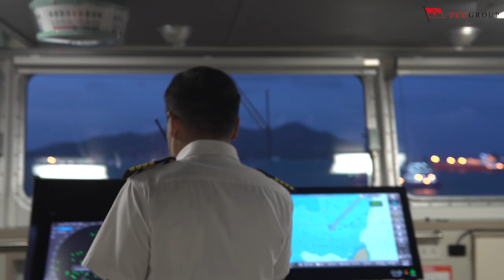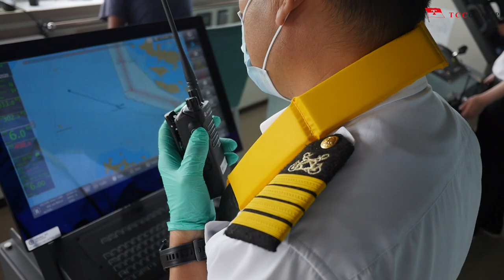KLKH FRIENDSHIP Panama Canal 1st TRANSIT - MARITIME VIDEO SERVICES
TOP RATED MARITIME VIDEO SERVICES IN PANAMA